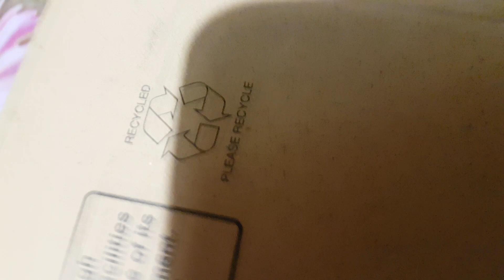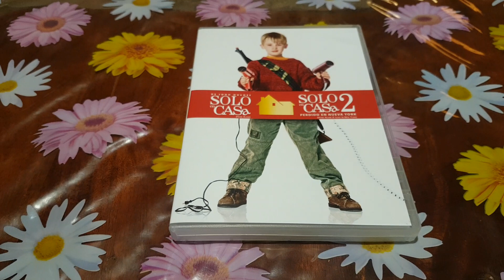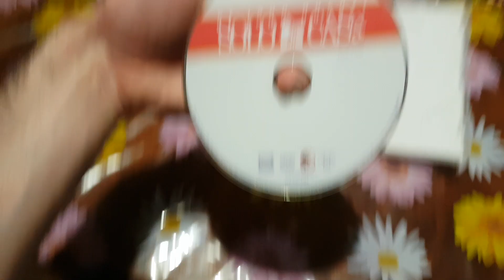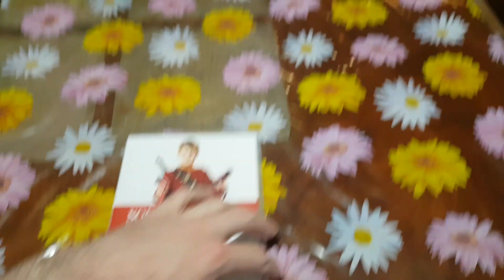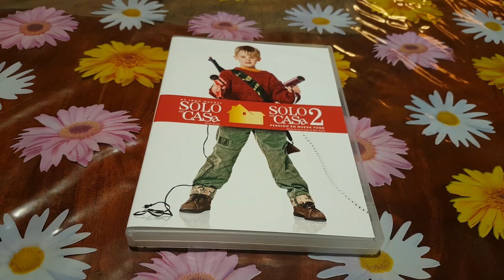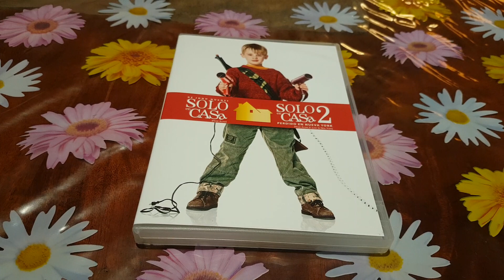Solo En Casa/ Solo En Casa 2 Home Alone/Home Alone 2 DVD Nuevo Y Precintado De Fábrica New Unboxing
De John Hughes, Chris Columbus Solo En Casa/ Solo En Casa 2: Perdido En Nueva York DVD Nuevo Y Precintado De Fábrica Unboxing.
John Hughes'S, Chris Columbus Home Alone/Home Alone 2: Lost In New York DVD New And Factory Sealed Unboxing.